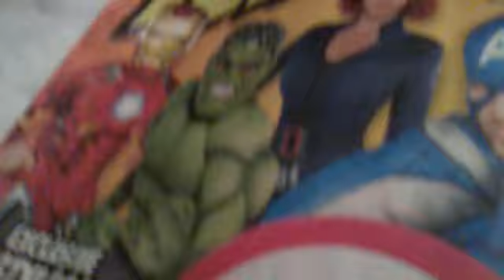new party city 2012 halloween magazine catalog